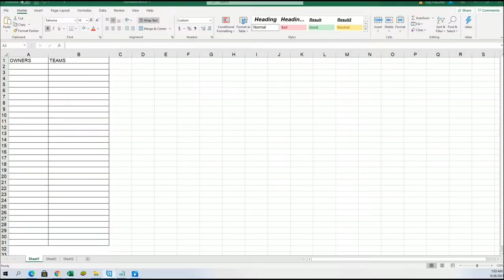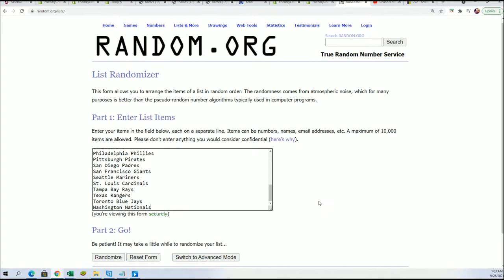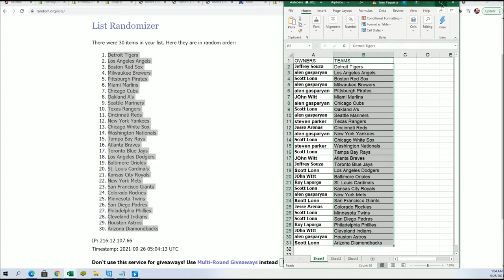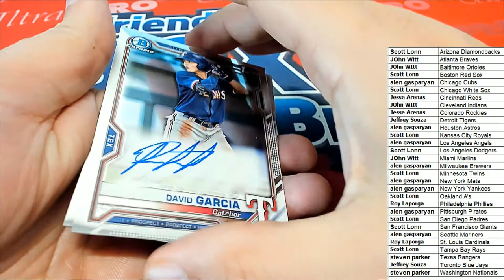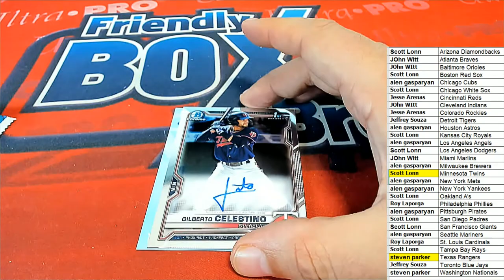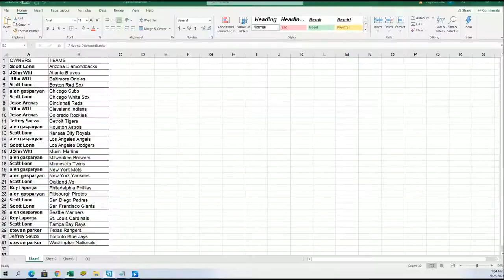2021 Bowman Chrome Baseball HTA Choice BOX ID 21BOWCHRHTA111